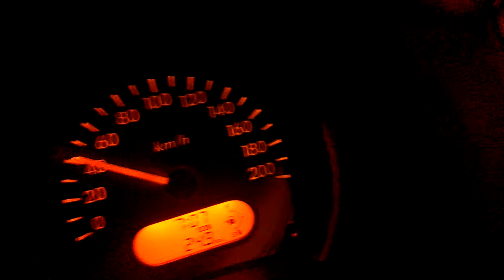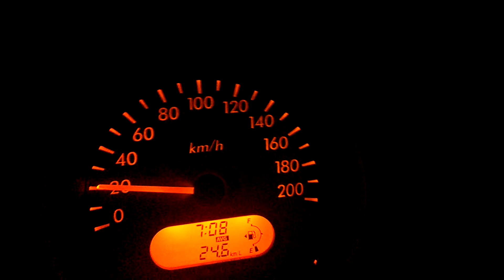Maruti Suzuki Ritz VXi Petrol | Outstanding diesel car surpassing average mileage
PERAMBRA (Calicut district) - CALICUT AIRPORT, 65Kms, Ritz VXi, 50-60Kmph, combined with sedate driving, through single carriage highway and City with AC on 80% time. Diesel car surpassing average mileage.